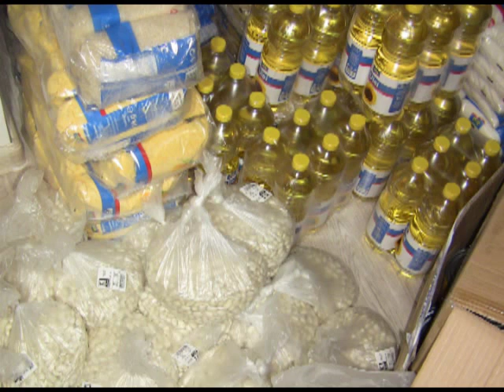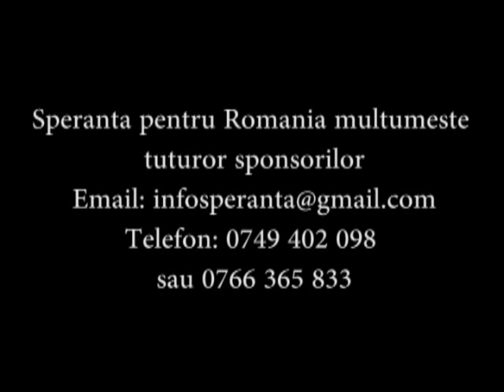Caritate - Peste 400 de persoane sarace au primit alimente de Sarbatori - Speranta pentru Romania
2Cu ocazia Sarbatorilor de Iarna asociatia noastra umanitara a organizat un nou proiect de ajutor umanitar pentru cele mai sarace familii care sunt in atentia noastra, pe raza judetelor: Bihor, Caras Severin, Arad, Timis si Hunedoara. Actiunea s-a desfasurat cu ajutorul sponsorilor nostri care au sustinut acest proiect umanitar cu fonduri pentru cumpararea alimentelor. Actiunea s-a desfasurat in perioada 20-31 Decembrie. In total au fost aproximativ 100 de familii care au primit alimente din partea noastra, totalizand peste 400 de persoane care au beneficiat de ajutorul nostru. Odata cu distribuirea alimentelor, fiecare familie care avea copii la scoala a primit din partea noastra si rechizite scolare. Fiecare familie a primit un pachet consistent cu alimentele de baza: faina, ulei, zahar, cozonac, malai, margarina, fasole, orez, paste fainoase, suc de tomate, pateuri, etc. Cele mai multe familii ajutate au fost din zona Hunedoara (Valea Jiului), jud. Caras Severin (zona Oravita-Bozovici), si zona Muntilor Apuseni (com. Varfurile). Acest ajutor a adus bucurie in sufletele acestor oameni, mai ales pentru cei batrani care traiesc dintr-o pensie foarte mica, cat si al familiilor sarace care aveau multi copii. Cele mai multe familii ajutate, traiesc la limita saraciei. Cei mai multi dintre acestia nu au loc de munca datorita zonei sarace, si traiesc numai din alocatia copiilor.

Dorim sa multumim sponsorilor nostri pentru ca ne-au sustinut in acest proiect umanitar. Datorita lor am reusit sa le aducem aceasta bucurie in inima acestor oameni nevoiasi. Fiecare din familiile ajutate, au avut ceva mai mult pe masa cu ocazia Sarbatorilor de Iarna.

Aducem multumiri speciale firmei LeasePlan Romania pentru ajutorul oferit.

In galeria foto de mai jos va prezentam doar o parte din cei care au fost ajutati.

Cu respect

Echipa  Speranta pentru Romania